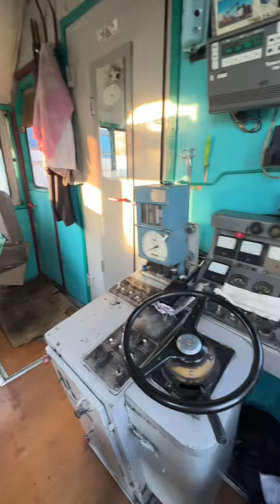1200 ot kuchi, 120 tonna vazn, 2700 tonna torta oladi, 300$ narx. 1991 yil